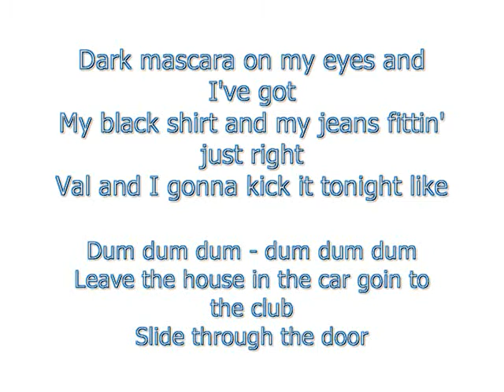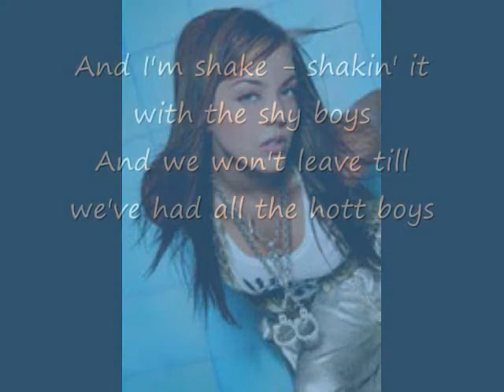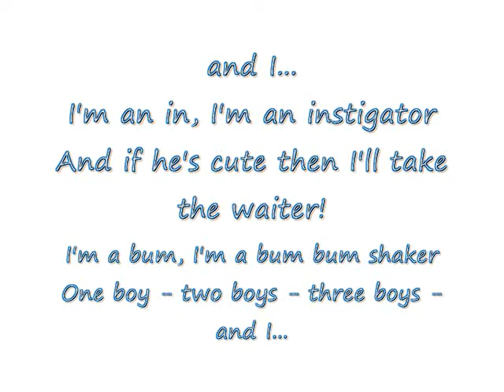Instegator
Kaci Brown